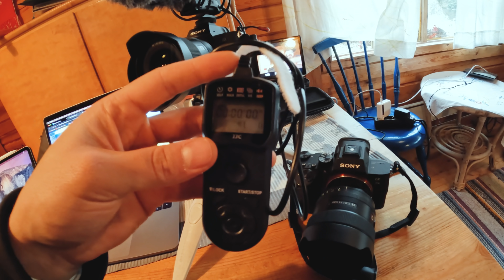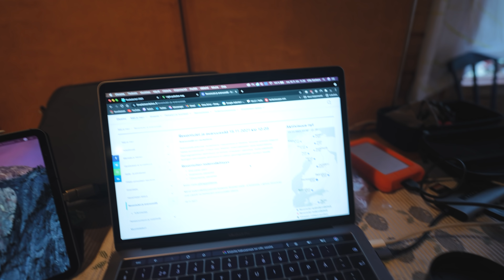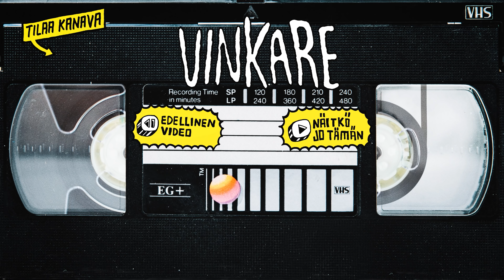Tähtiä jahtaamassa! - Mökkivlogi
Kaupallinen yhteistyö: Revolution Race
Lähdettiin koirien kanssa mökille kuvailemaan tähtiä ja testailen uusia kameravarusteita! :D Kerron hieman kuinka noita tähtiä kuvataan ja nautitaan erämeiningeistä!

ALEKOODI: VINKARE15
Koodi toimii ainoastaan Suomessa ja on voimassa 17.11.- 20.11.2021. Koodilla saa -15% kaikista tuotteista, mutta sitä ei voi yhdistää muihin alennuksiin.

Mukava ja kestävä takki kaikkiin ulkoseikkailuihin. Untuvatäytteinen, lämmin ja vedenkestävä. Monta taskua.

Joustavasta materiaalista tehty, lämmin huppari. Mukava liikkumiseen!

Hengittävä softshell housu. Vedenkestävä ja täydellinen vaelluksille kaikkina vuodenaikoina, luisteluun, hiihtämiseen tai lasketteluun.

Joustavat ja kestävät hanskat. Vedenkestävät nahkahansikkaat suojaavat tuulelta ja lämmittävät kaikissa tilanteissa.

Todella pehmeä t-paita puuvillasekoitteesta.

Tää on aina mun päällä. :D Enough said.